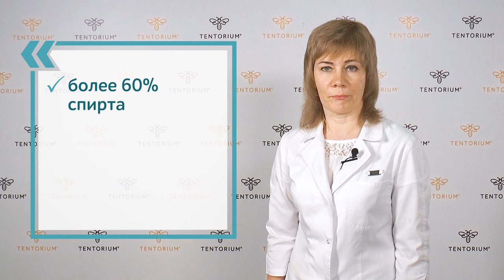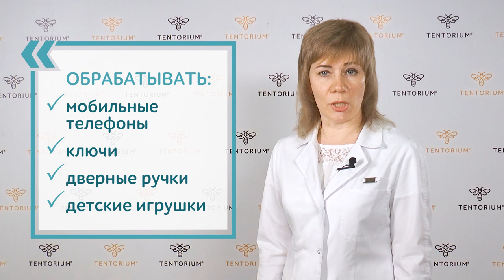Выбираем эффективный антисептик с главным врачом клиники-курорта Тенториум Ольгой Михалициной